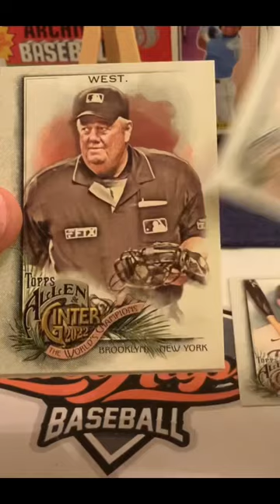2022 Topps Allen & Ginter with Joe West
Love it or hate it, 2022 Allen & Ginter is out and we are ripping through a blaster box to share with everyone!!  Some people like the set because of the Odd Ball cards, and some like the set because of the old school players!  This product is one our least favorite from Topps, but we do hope that you enjoy the rip!!  I can't say we hit anything really big in this break today, but tomorrow is another day!!!  Check out the product and let us know what you think!!